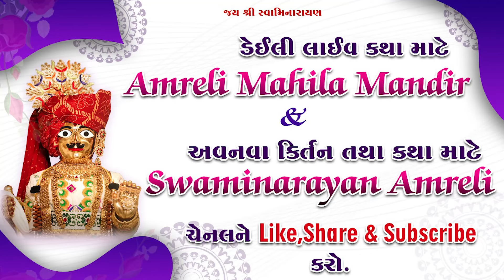નિહાળો....સાંખ્યયોગી બહેનોનો દિવ્ય રાસ // પ્રેરક:પ. પૂ.સાંખ્યયોગી શ્રી લીલાબા //Amreli Mahila Mandir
પ્લીજ અમારી આ ચેનલ    || Swaminarayan Amreli || સ્વામિનારાયણ અમરેલી ||  ને લાઈક ,શેર ,અને સબ્સ્ક્રાઇબ કરવાનું ભુલશો નહીં

Amreli mahila mandir
Shree Swaminarayan Mahila Sanskar Kendra
Rokadvadi, Gangapark Sosity, Keriya Road
Amreli-365601
 Mo.9016158100

Amdavad  (Amreli mahila mandir)
9- Danev Park Society Gate, 2, Nikol Gam road, Muktidham Aestet opp.
Bapunagar, Ahmedabad, Gujarat 382350

Surat (Amreli mahila mandir)
Plot No.182 Swati Society Vibhag-3, Chikuwadi, Nana Varachha, Surat, Gujarat 395006

Botad (Amreli mahila mandir)
Laxminarayan park, Gadhada Rod,
Swaminarayan Gurukul opp, Botad